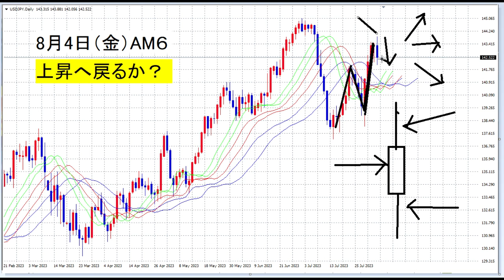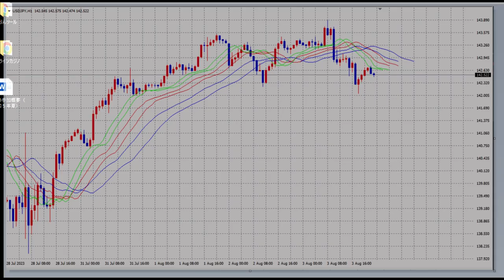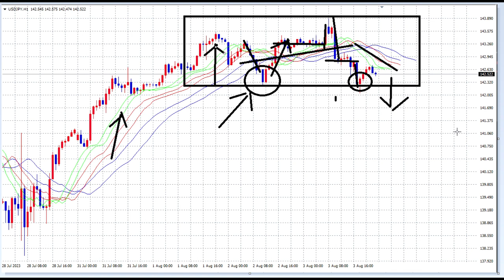【FX】現在迷いの中におります。